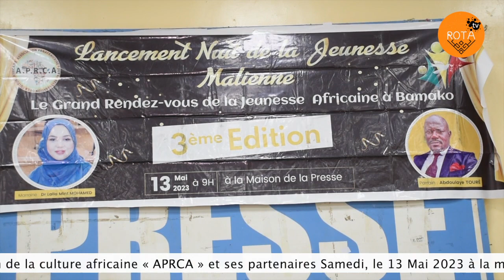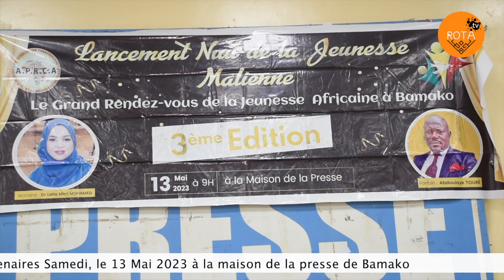Lancement de la 3ème Edition de la Nuit de la Jeunesse Malienne par L'APRCA et ses partenaires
Lancement de la 3ème Edition de la Nuit de la Jeunesse Malienne par L'Association Panafricaine pour la restauration de la culture africaine « APRCA » et ses partenaires Samedi, le 13 Mai 2023 à la maison de la presse de Bamako